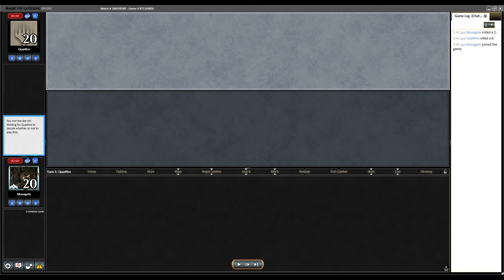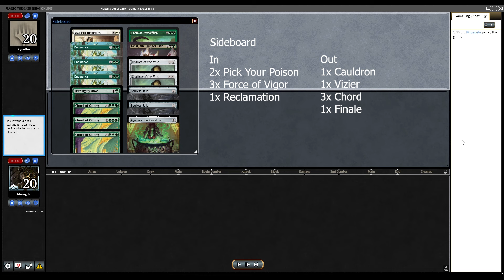Modern League 09/03/2024 | Match 3 | Abzan Cauldron Elves vs Domain Zoo (4-1)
Matchups:
Match 1: Murktide 2-1 W
Match 2: Yawgmoth 2-1 L
Match 3: Domain Zoo 2-0 W
Match 4: 4c Omnath 2-1 W
Match 5: Amulet Titan 2-1 W